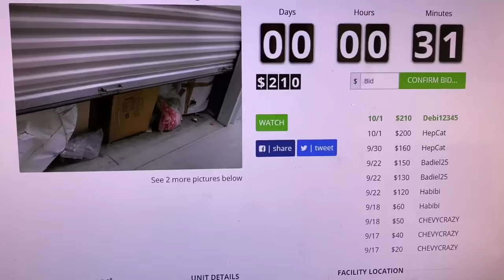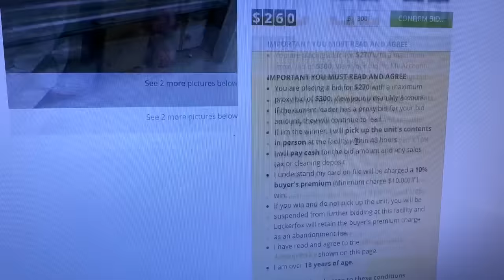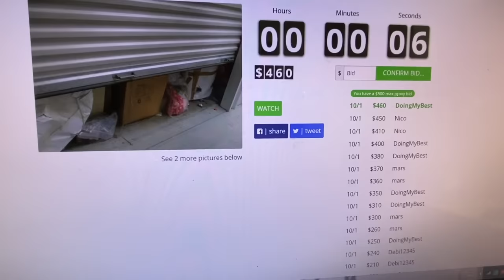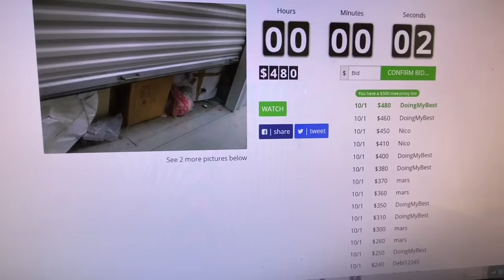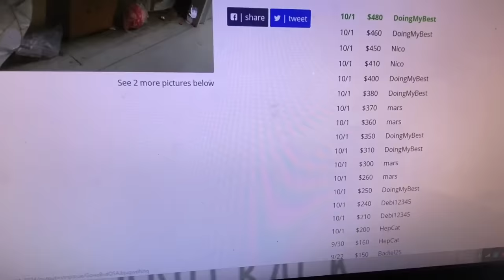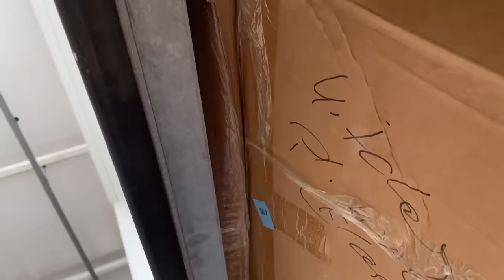NO PUDIERON ABRIRLO | ASÍ LO COMPRÉ | ¿QUE TENÍA? | ALMACÉN ABANDONADO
Hola amigos, me aventé en este almacén! Lo compre casi con ojos cerrados. Solo pudieron abrirlo como dos pies. No se miraba casi nada, vamos a ver que tenía escondido esta bodega.